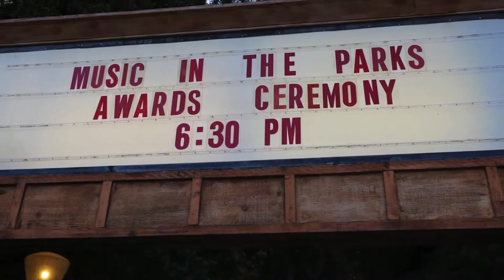Franklin Ensemble C